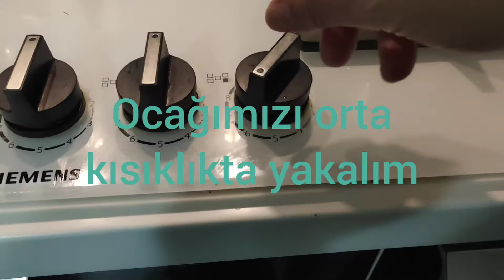OCAK ÜZERİNDE TAVADA KADAYIF YAPILIŞI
OCAK ÜZERİNDE TAVADA
KADAYIFIN YAPILIŞI
500 Gr kadayıf
3su bar şeker 3 su bar su 4/1limon
100gr tere yağı 1ay bar sıvı yağ
şebeti ve kadayıf 2side soğuk olarak
buluşturulacak